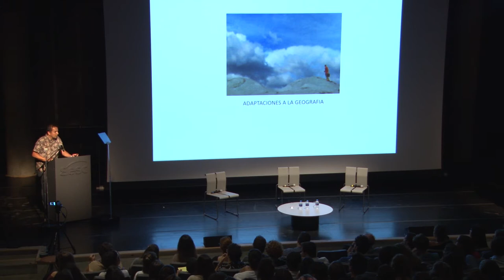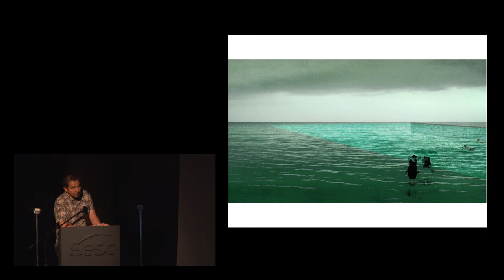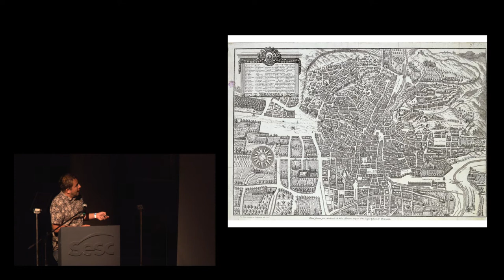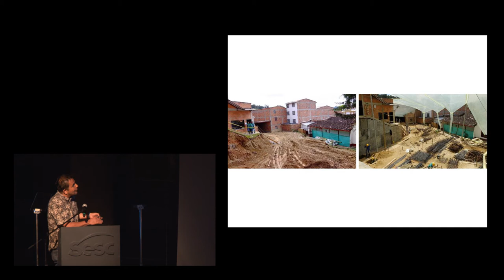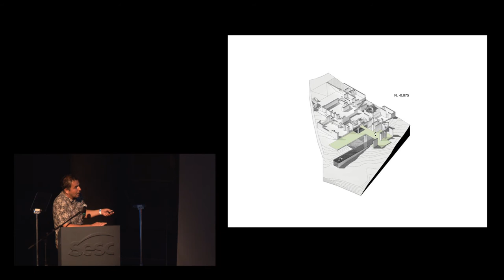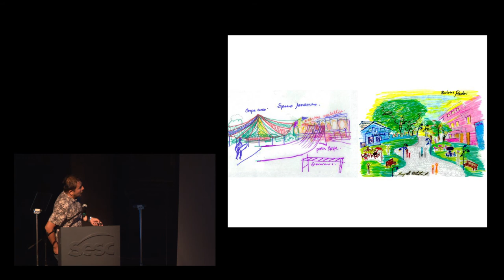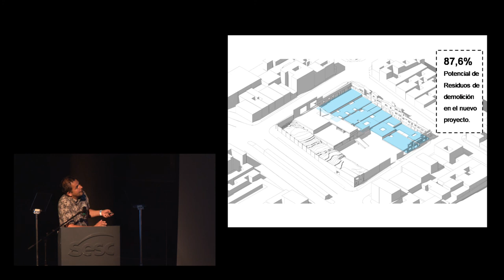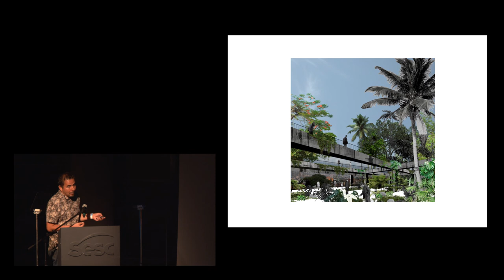Edgar Mazo [COL]: L.A.P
Edgar Mazo participou da 13ª edição do Seminário Internacional "Arquitetura é forma de conhecer",  que teve como tema discutir a interpretação e produção do espaço urbano como parte essencial da aprendizagem em Arquitetura e Urbanismo, refletindo sobre a especificidade do olhar do arquiteto perante o ambiente construído e sua relação com outros olhares.